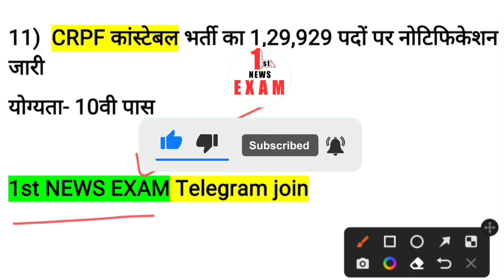राजस्थान 10 नई भर्तियां 2023 / Raj new vacncy 2023 / new govt job today / new bharti 2023 /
चपरासी भर्ती 2023
chprasi bharti 2023
peon bharti 2023
loco pilot bhrti 2023

1st grade new vacancy 2023
2nd grade new vacancy 2023
vdo waitinrsmssb
 2023
12th paas bharti
rsrtc bharti 2023